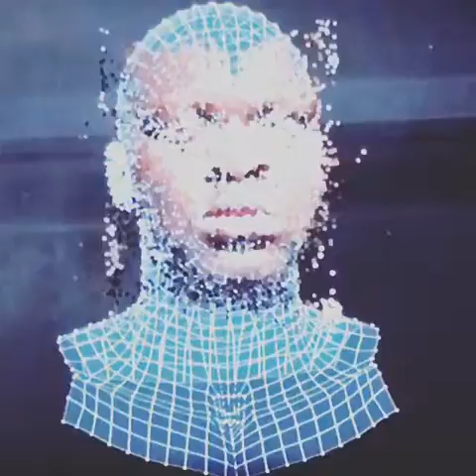nba2k17 got me fucked up that ain't me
Dale clic donde dice SUSCRIBIRSE, si te suscribiste recuerda que me colaboraste y te doy las gracias por eso, y si no lo hiciste te agradezco por haber visto mi canal, Dios te bendiga.